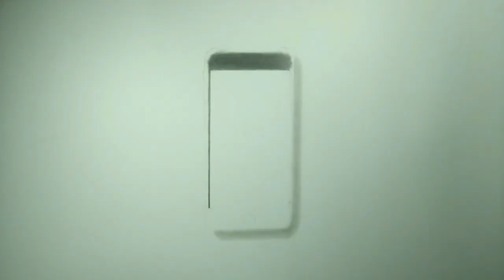youtube video #-5zML7X6Sa4